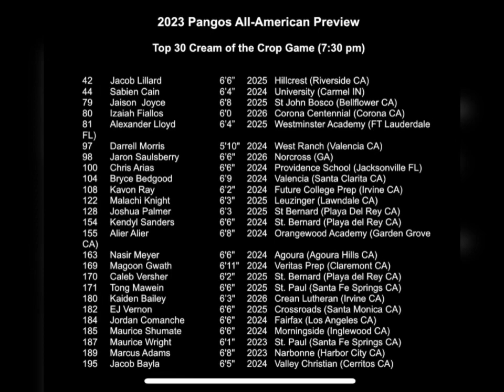Chris Arias 2024 x Pangos All American Preview 2023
Chris Arias 2024
Pangos All American Preview 2023
California, USA